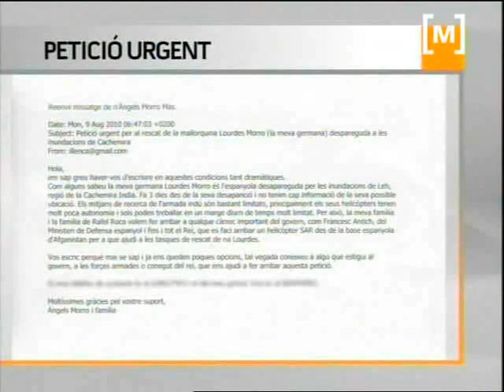Donen per morta Lourdes Morro